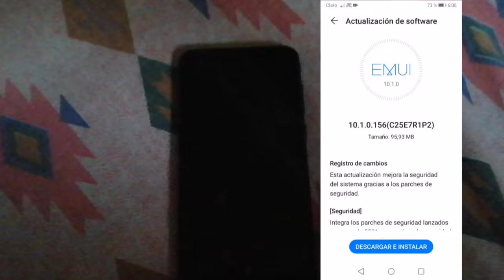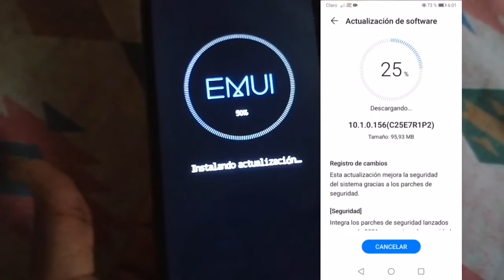Nueva Actualización de Emui 10.1 enero 2021 Huawei Y5P